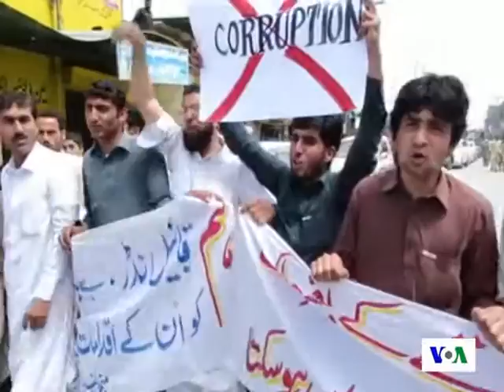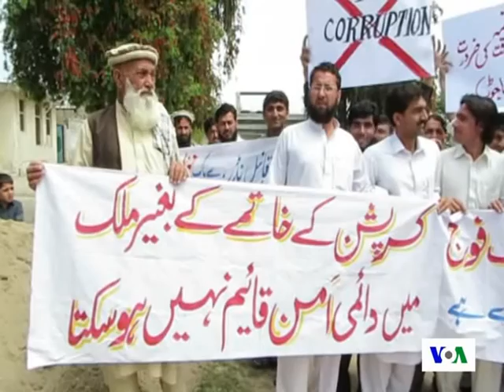Bajaur,Vedio Protest Report () Pak Army)By Irfan Ullah jan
VOA